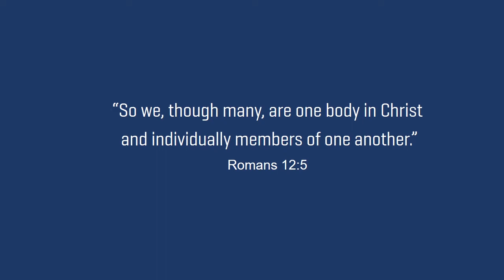Finish Strong, Start Fresh | importance of Community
This year has been non-stop curve balls. With a pandemic, an election, unemployment, family dynamics changing, working from home, the list goes on and on. We are stronger coming out of 2020 than when we started. In this short series, we will have 5 different pastors from our Christian Higher Education Partnership program discuss different topics and ask you questions that we believe will push you closer to Christ for 2021. This week is John Wickham, a veteran and a pastor at Enjoy Church. Pastor John talks about community.